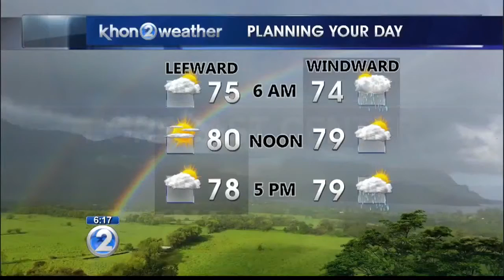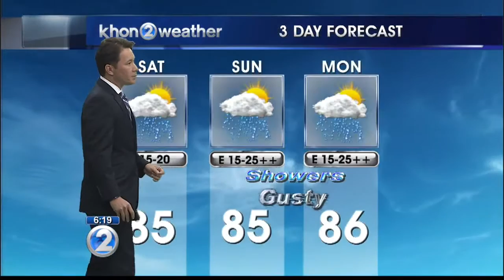KHON2 weather forecast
Windward showers and trade winds get a boost starting Saturday night.